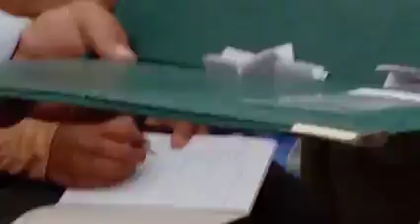پہلا ملک ناصرمحموداعوان میموریلT20ہارڈبال کرکٹ ٹورنامنٹ فوجی مل گراؤنڑجہلم۔۔ ڈراذ کواٹرفائنل💓🏏💚